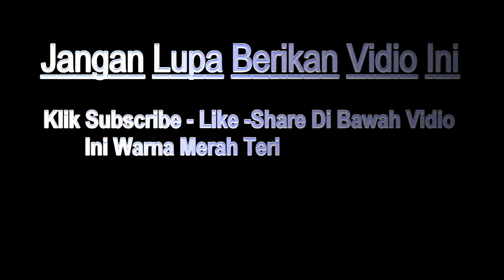Peresmian Kantor Psikolog Di Kabupaten Sragen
INFO WONG SRAGEN - Dengan diresmikan PT Duta Amanah Indonesia di Sragen,  harapan besar dari pemerintah daerah dan forkompida kepada Ketua Umum dan pengurus LSPM DAI. LSPM DAI sendiri bertujuan inggin segera melakukan kegiatan di masyarakat, dengan merubah Pola pikir dan mindset warga miskin dan tidak mampu perlu diubah. Salah satunya dengan kegiatan berbasis sosial dan pembinaan mental. Salah satunya pelatihan soft skill bagi masyarakat secara gratis.

Lembaga Sosial Pemberdayaan Masyarakat (LSPM) Duta Amanah Indonesia, menjadi mitra pemerintah dalam membantu masalah sosial. Konsultan Psikolog LPSM Dewi Novita Kurniawati menyampaikan dalam launching lembaga yang dipimpinnya ini akan melibatkan semua kepala desa dalam pelatihan soft skill. ”Kami akan kelilling ke 20 kecamatan di Sragen dan melibatkan masyarakat termasuk kepala desa dalam pelatihan soft skill,” bebernya Jumat 20 Juli 2018

Di sela - sela acara, Dewi Novita atau sering di panggil mbak Novi, pada wartawan menyampaikan dengan dasar psikologi akan mencoba merubaah mindset masyarakat. Seperti mendidik anak dengan pola asuh yang baik, parenting, membentengi anak remaja dari dampak negatif llingkungan dan pendampingan lansia dengan baik.

”Dengan bekal ilmu pssikologi, kita selesaikan masalah yang tidak diketahui secara fisik, kami juga mengadakan pengobatan gratis dengan melibatkan masyarakat,” Terangnya

Namun salah satu agenda besar yakni merubah pola  pikir masyarakat  yang bergantung pada bantuan pemerintah. Kondisi masyarakat yang hanya berpangku tangan pada bantuan banyak ditemui di Sragen. ”Harapan kita, boleh miskin harta, tapi jangan miskin mental,”Ujarnya